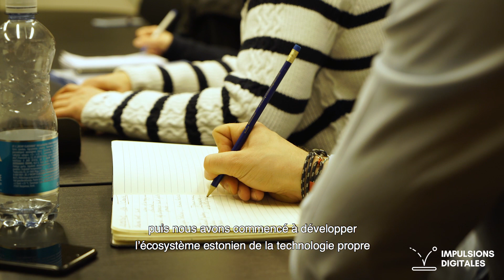Immersion digitale - CleanTech ForEst (6/9)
CleanTech ForEst est une organisation qui prend sous ses ailes des startups de la cleantech. Erki Ani, son CEO, a répondu à nos questions.